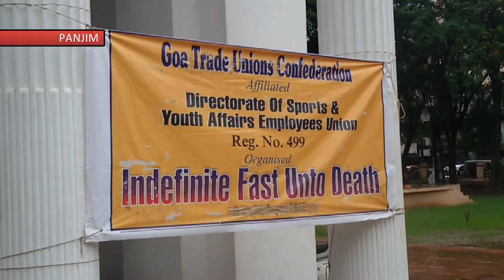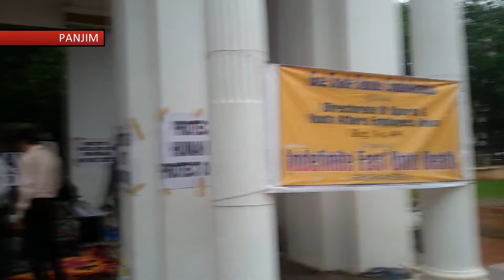STRIKE DAY 6